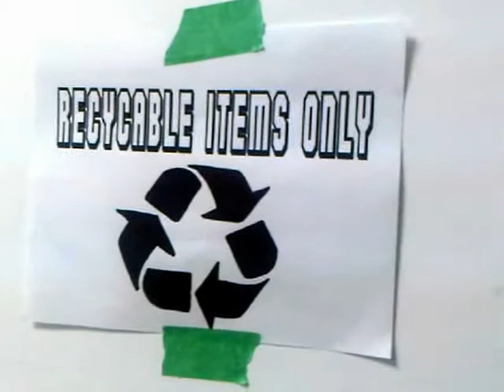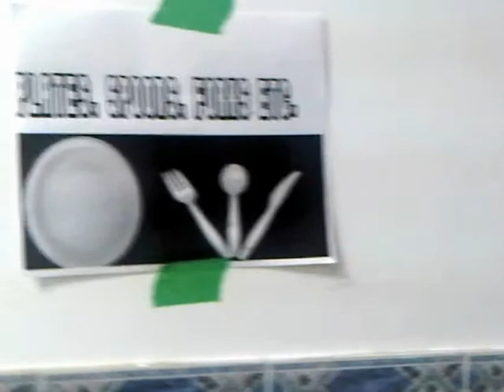HiMY SYeD - 30Masjids.ca Jami Mosque Qiyam ul Layl Witr Sahoor Toronto Canada Tuesday August 14 2012